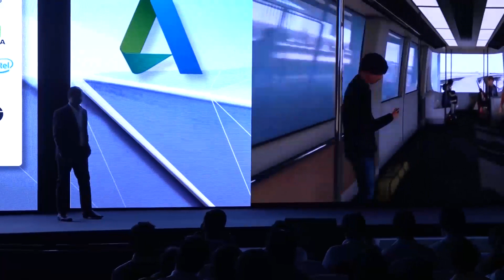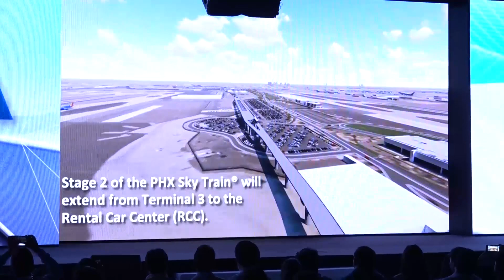AUIN2018: PHX Sky Train Station | Motilal Gupta, SOL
How can technology help create 3D models faster? Motilal Gupta, Technical Director, SOL at AUIndia.